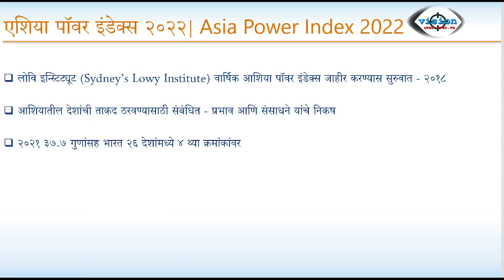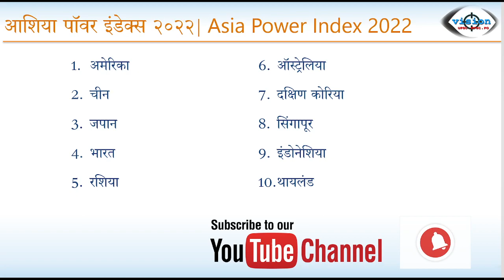आशिया पॉवर इंडेक्स २०२२ | Asia Power Index 2022